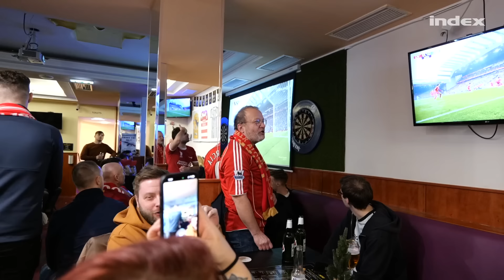„Nálunk nem Szoboszlaiért gurul a futball, hanem a Liverpool sikereiért”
Hétről hétre közel száz ember gyűlik össze egy körúti kocsmában, hogy buzdítsa a kedvenc foci csapatát. Ebben önmagában nincs semmi különleges, ezek a drukkerek azonban nem a Ferencváros vagy az Újpest hűséges szurkolói, hanem az angol elsőosztályban szereplő Liverpoolé. A Vörösöknek világszerte komoly rajongótábora van, a magyar csoport által szervezett közös meccsnézéseken viszont a hangulat szinte már olyan, mintha az ember az Anfield lelátóján ülne. Erről a szenvedélyről, valamint a nyáron a Liverpoolba igazoló Szoboszlai Dominik közösségre gyakorolt hatásairól is kérdeztük a csoport két meghatározó tagját, Nagy Róbertet és Lacza Zsoltot.